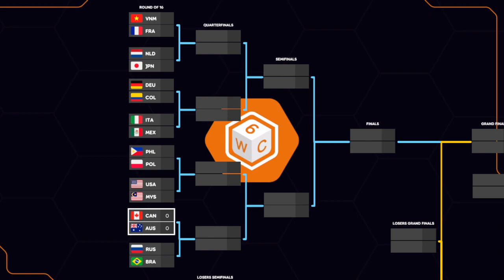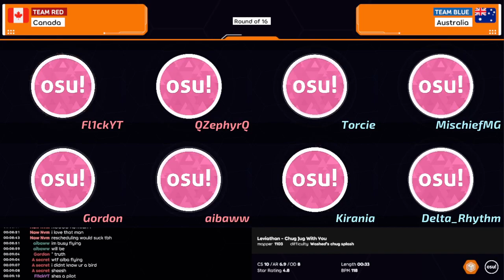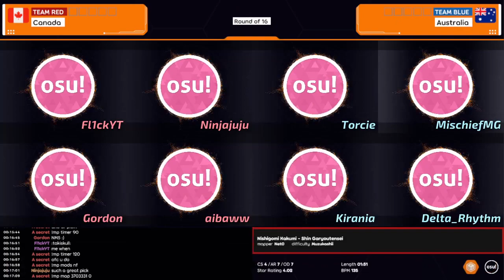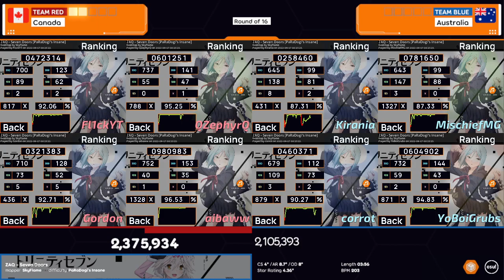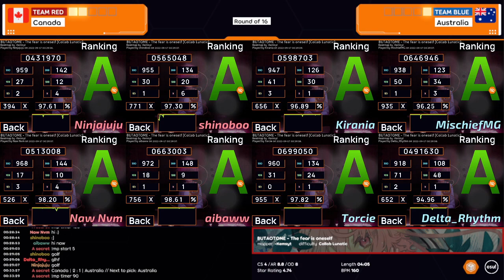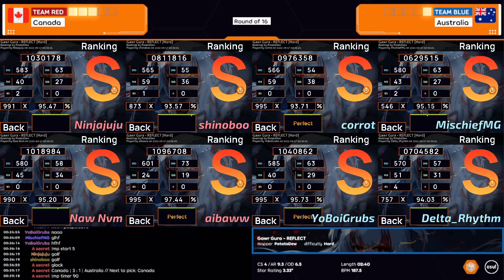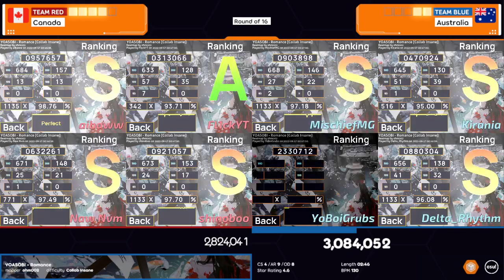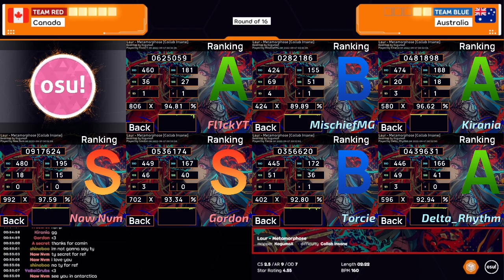Canada vs Austalia | 6WC2 Bracket: RO16